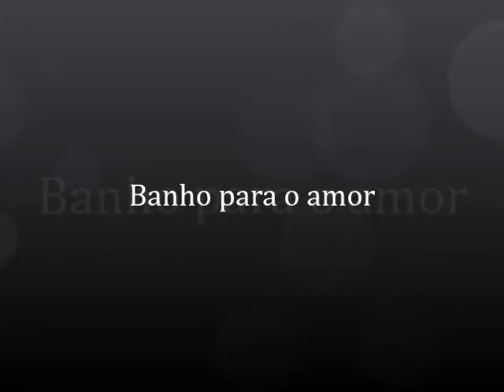banho para o amor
Para para abrir caminhos amorosos,para harmonizar casamentos ,namoros em fim relacionamentos em geral.
Consultas e trabalhos espirituais:
Contatos
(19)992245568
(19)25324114